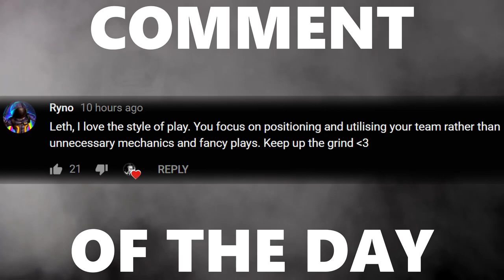INSANE ANGLES | I Challenged My Viewers To A 1v1 Boomer Tournament! (Stream Session)